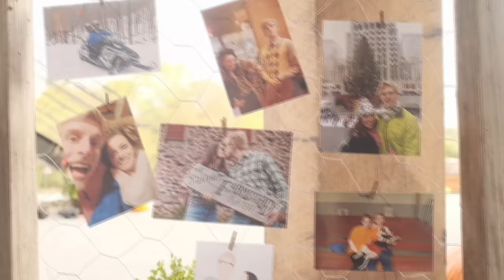Losing Weight (Not Intentional) | Let's Talk IBD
Losing weight with IBD can be a little worrisome - especially when you aren't trying to!